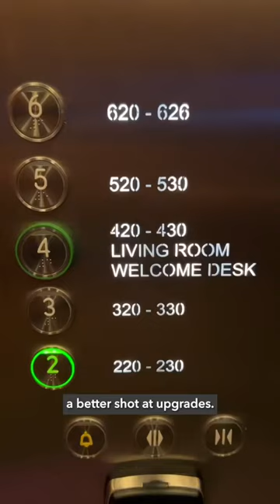Summer in the Alps Travel Hack - The W Verbier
Don’t sleep on this popular ski hotel in the “off-season” months 👀 ⛰️